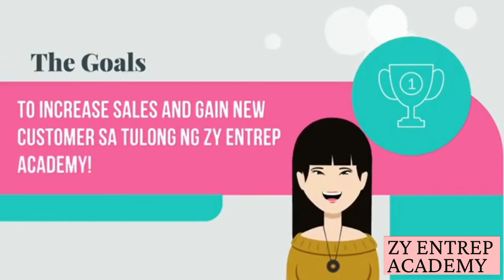ZY SHOP ENTREP ACADEMY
ZY Shop WorldWide Company Commercial